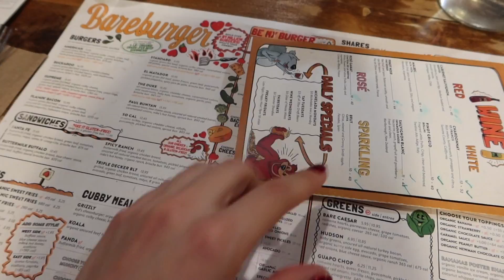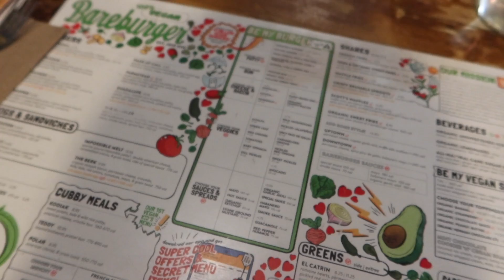PARENTS BEING KIDS FREE IN NYC 😅 | VLOGMAS 2019